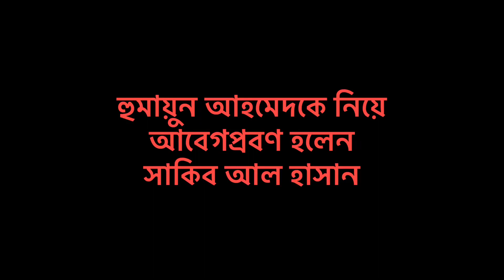Shakib Al Hasan Remembers Humayun Ahmed| হুমায়ুন আহমেদকে নিয়ে আবেগপ্রবণ হলেন সাকিব আল হাসান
Shakib Al Hasan was asked about Humayun Ahmed at a programme in Florida, USA on 21 July 2019. Here’s what he had to say.